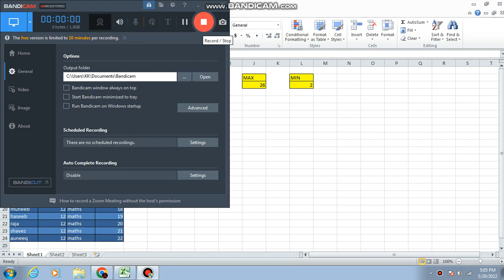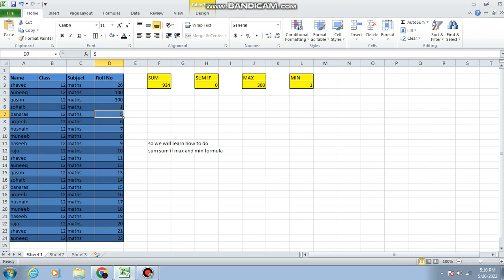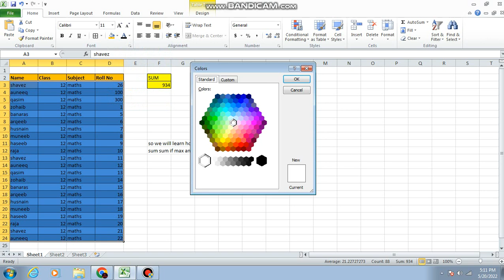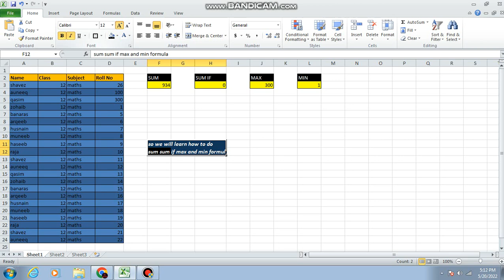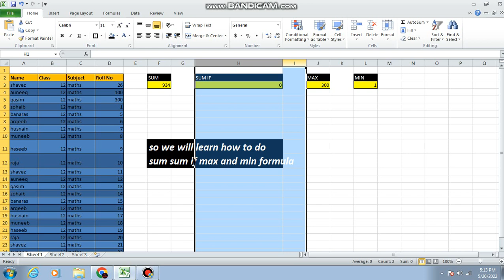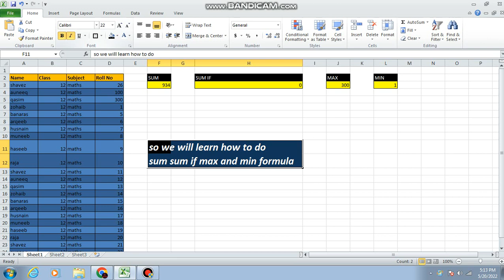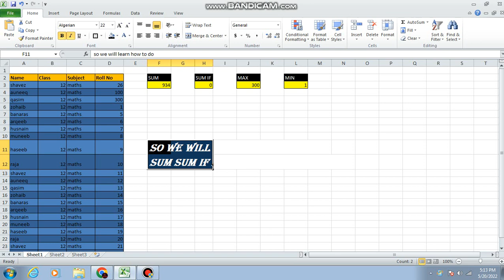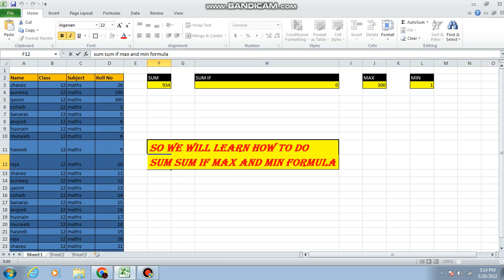How to use SUM , SUMIF , MAX AND MIN Formula in Excel | Shavez Banaras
Learn how to use the SUM SUMIF MAX AND MIN function in Microsoft Excel. This tutorial demonstrates how to use Excel SUMIF with an easy to follow example and takes you step-by-step through the different options when entering your formula

Leave a Like on the Video, Hope you Like It..

Comment down for supporting me and also comment down next topic on which u want to see a video!